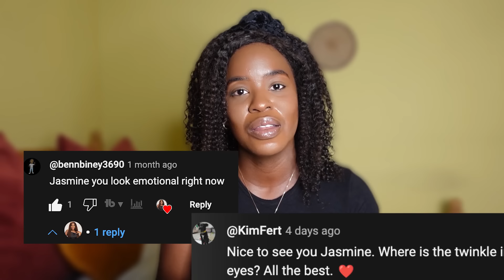THIS IS HARD TO SPEAK ABOUT BUT ITS PART OF MY JOURNEY IN GHANA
Since I started documenting my experiences of living in Ghana, I have shared many of my family members, my friends and my home here on the channel. It is with sadness that I make this announcement but I need to provide an update to you since you are all part of my family.